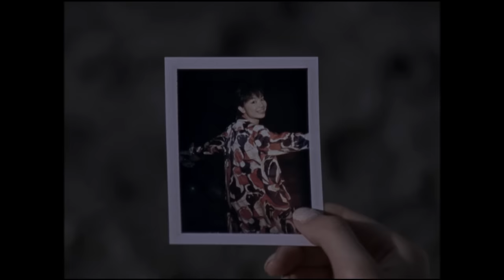YUKI 『Home Sweet Home』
作詞：YUKI・Caravan 作曲：田中ユウスケ
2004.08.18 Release